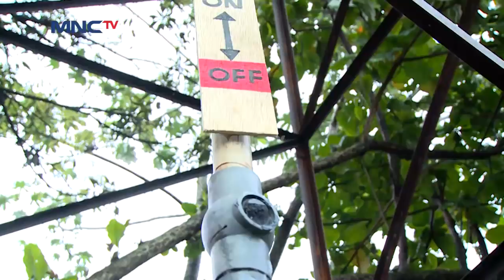Sobri Ajak Asun Lukman & Haikal Jaga Rahasia Keran Air - Kun Anta PART 1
Lagi asik mandi ekh airnya mati, tunggu dulu ternyata sobri loh yang iseng bikin keran airnya mati bikin haikal yang lagi mandi belum selesai udah keluar. elanng yang coba cek keadaan di torent air harus terjatuh karna tempat torent airnya roboh.